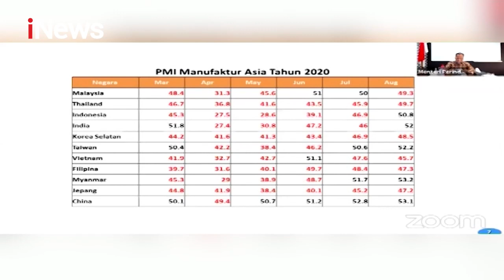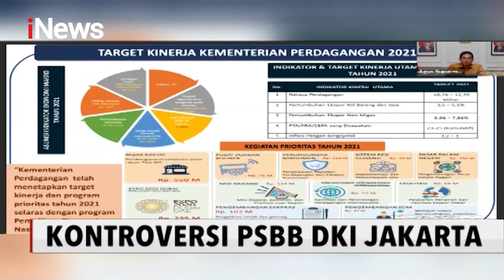iNews Sore 11 September 2020 Segmen 3